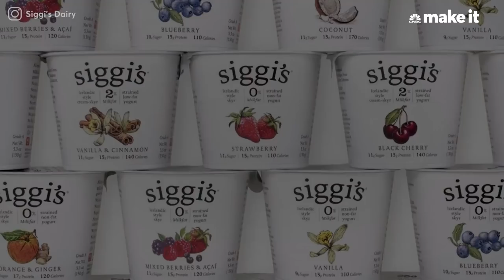The Man Behind Siggi's, The No. 1 Yogurt At Whole Foods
"Failure is not an option," says Siggi's Dairy founder Siggi Hilmarsson.

The Founder Of Siggi's Quit His Consulting Job To Build The No. 1 Yogurt In Whole Foods – Here's How | CNBC Make It.